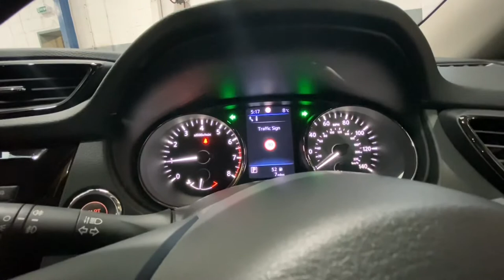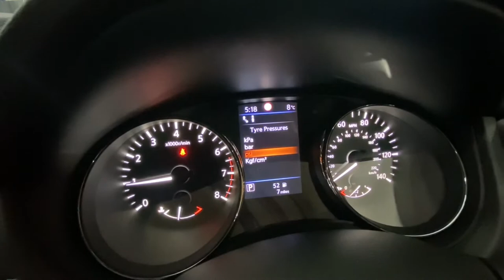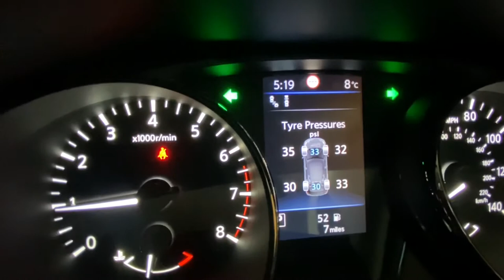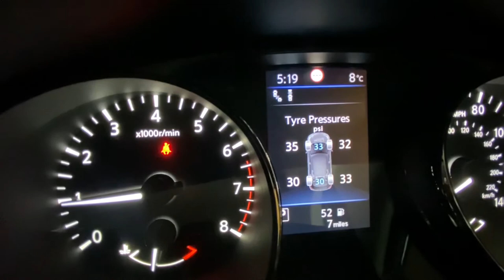Nissan XTrail tyre pressure unit change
This is how to change your tyre pressure unit on your Nissan x trail  Nissan Juke and Nissan Qashqai new model only from Kpa or Bars to Psi hope this was of help to you.